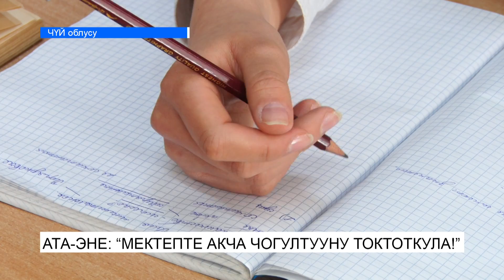АТА-ЭНЕЛЕР МЕКТЕПТЕГИ АКЧА ЧОГУЛТУУЛАРГА КАРШЫ